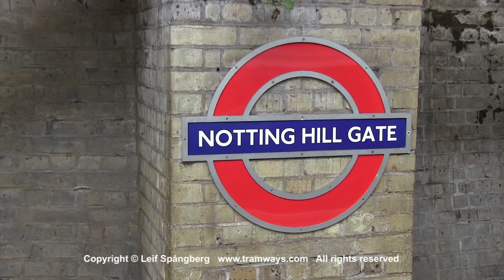London Underground trains at Notting Hill Gate station, Circle Line